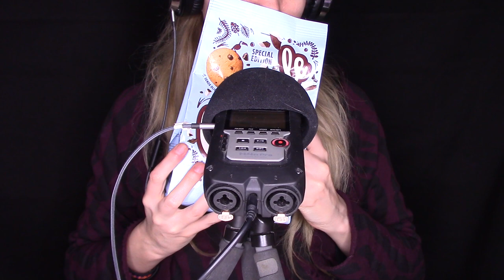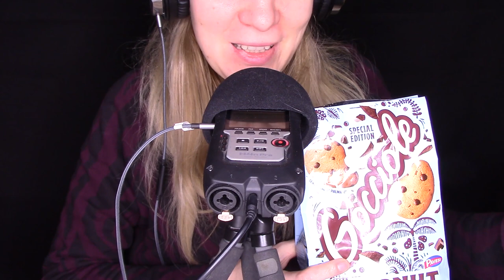ASSAGGIO GOCCIOLE AL COCCO E BUBBLE MILK TEA AL CARAMELLO asmr